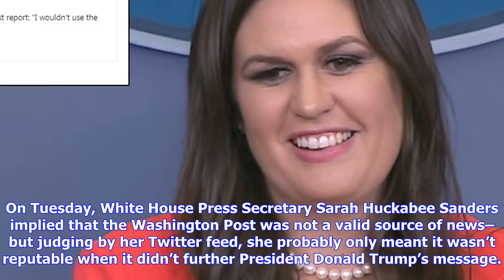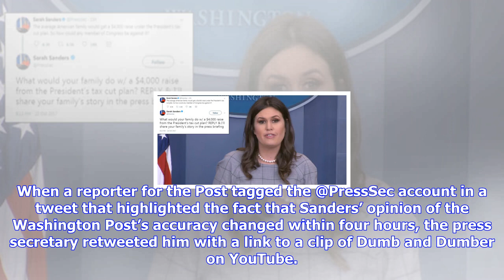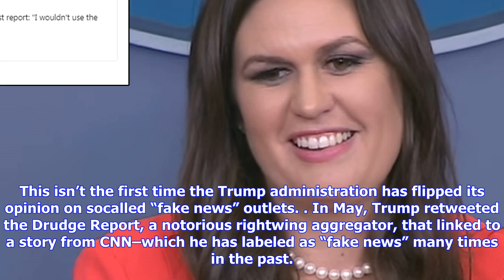Breaking News | Sarah huckabee sanders uses 'dumb and dumber' clip to praise pee tape dossier story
Sarah huckabee sanders uses 'dumb and dumber' clip to praise pee tape dossier story

On Tuesday, White House Press Secretary Sarah Huckabee Sanders implied that the Washington Post was ...